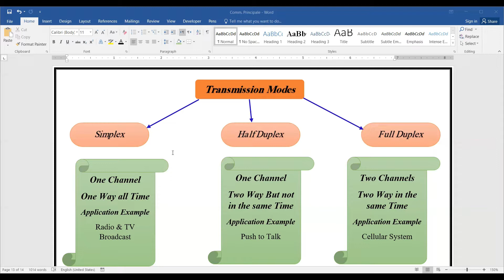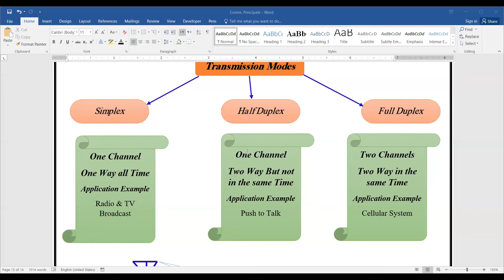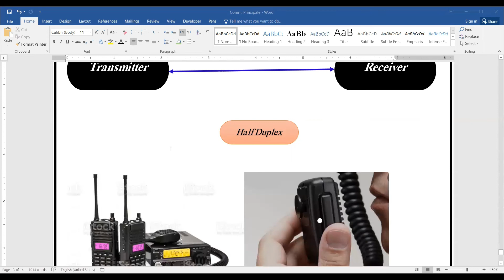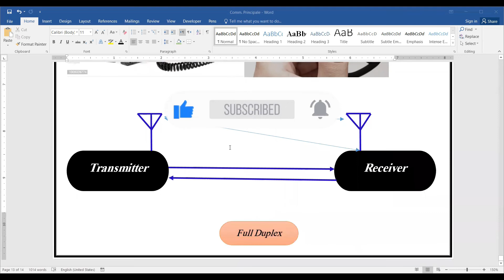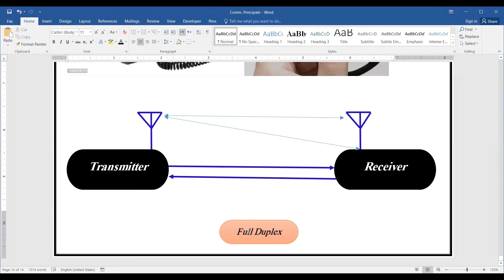Communication System Structure - Session 6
Phone Number:
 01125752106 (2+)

Fresh , Student, Engineer need to Shift Career